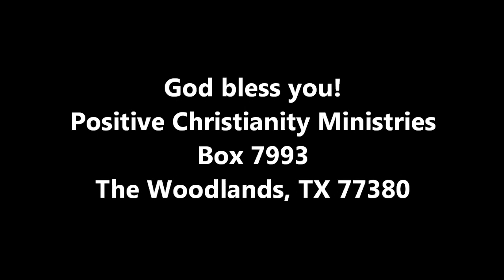Living in Two Worlds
Sat/Sun July 30,31 2011 Christopher Ian Chenoweth